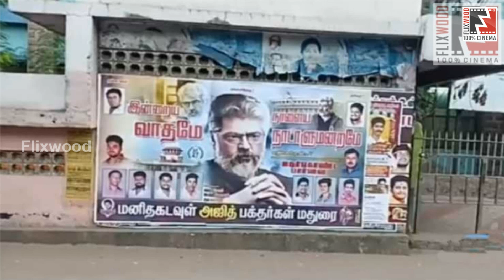நாளைய நாடாளுமன்றமே..! ஆசையை தூண்டும் அஜித் ரசிகர்கள்...!-FLIXWOOD